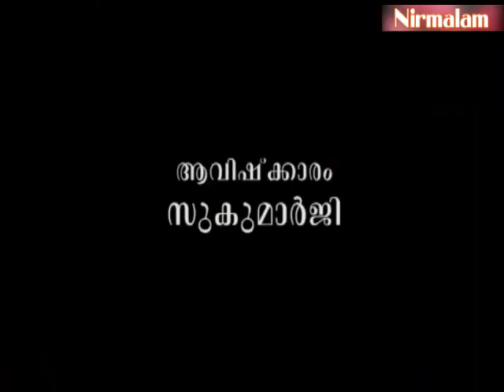Geetha​​​​​​​ vyaghyaanam 173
ആമുഖം: അനന്തസമാധിയെ പുല്‍കിയ സംപൂജ്യ ആചാര്യസ്വാമികള്‍ ശ്രീ. നിര്‍മ്മലാനന്ദഗിരി മഹരാജ് ഗുരുകൃപയാല്‍ അനുവദിച്ചുതന്നിരുന്ന 'ശ്രീമദ് ഭഗവദ്ഗീത'യുടെ വ്യാഖ്യാനം. നൂറ്റിയെഴുപത്തിമൂന്നാം ഭാഗം.